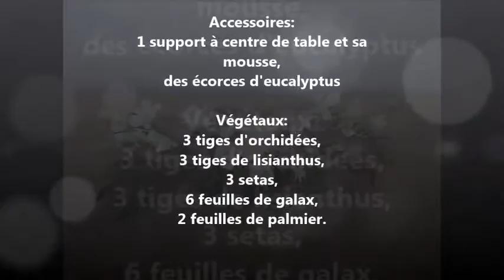Composition écorce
Réaliser une composition en longueur à base d'écorces et de fleurs blanches